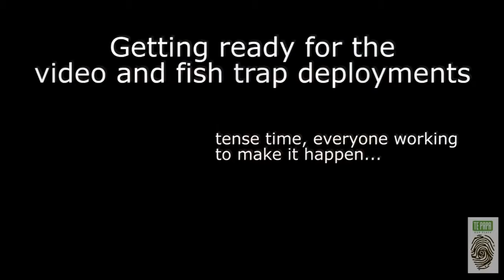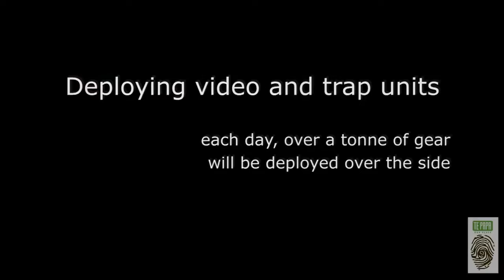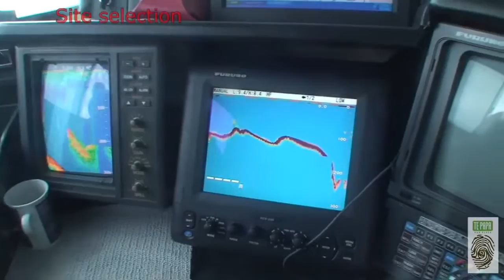White Island (New Zealand) deep sea fish imaging and sampling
The Fish Team of the Museum of New Zealand Te Papa Tongarewa has been sampling the deep fish diversity around White Island, an active volcano (New .